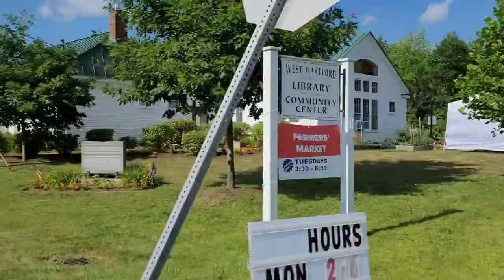VERMONT APPLACHIAN TRAIL SECTION HIKE; Woodstock to Happy Hill Shelter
This video is about my Appalachian Trail Vermont Section Hike. I finish the rest of Vermont and make it into New Hampshire. The Appalachian Trail in Vermont can be gorgeous especially if you hike it at a time without mud. Enjoy and let me know any comments you have.

THRU HIKER SUPPORT LIST SIGN UP FORM
 2022 Thru Hiker support list SIGN UP FORM

EQUIPMENT USED ON MY HIKES AND VDIEOS

Sleep System
Rain gear
Rain Pants Zpacks
Base layers
Cooking System
Cooking pot
Water Filtration
Dirty water Bag
2 L Hose Kit
Misc.
Electronics
Battery Bank
Video Equipment

TRAIL INFO
Shuttles list for trail

I do not do affiliate marketing with companies from China or those that source from China due to the CCP human rights violations, support for the Soviet invasion of Ukraine, violation of Taiwan, a  sovereign nations territory, or the death of millions due to being the cause of a world wide pandemic with no restitution. Don't even ask.